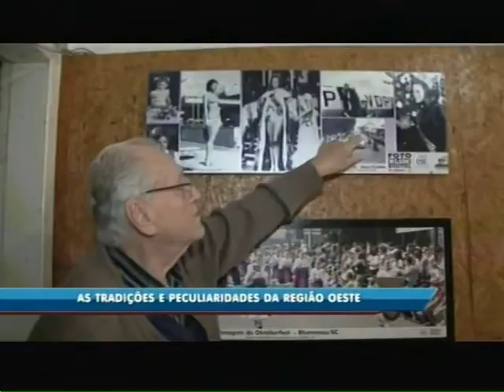As tradições e peculiaridades da região oeste